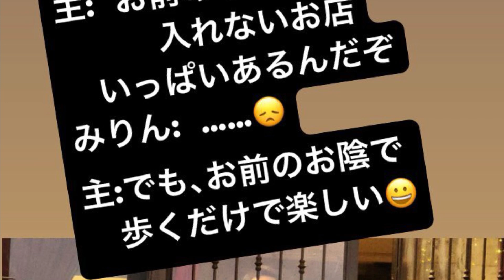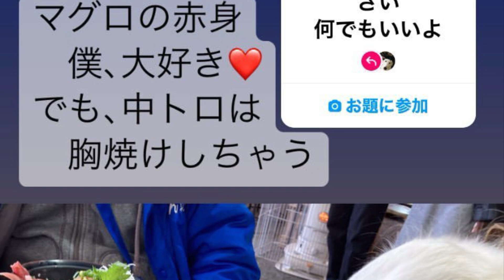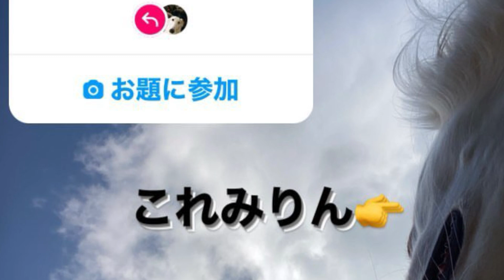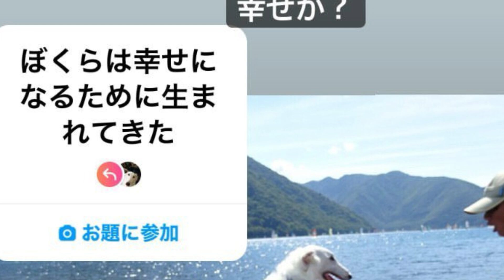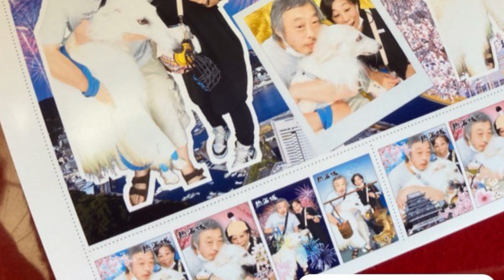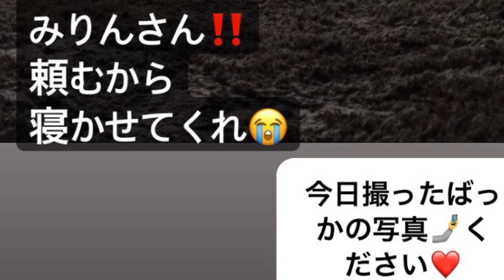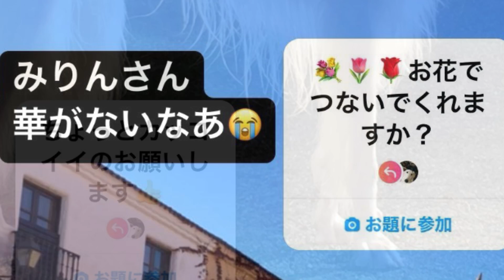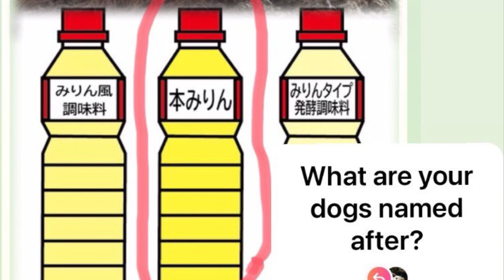ボルゾイ みりんさん Inst⭐️gramのリールってヤツを並べてるだけの動画 「手抜きするなよ💢 byみりん」 （2024年6月2日 大型犬 ボルゾイのリール動画総編集）